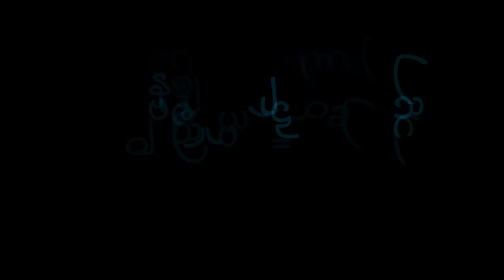Ma Noe Lite Par Nate Moe Yel (Offical Trailor)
Production     --- Miba Myint Tar
Directed by     --- Min Eain
Story                --- Nay Min Kha
Script               --- Ka Kyoe Shin

Cast                 --- Nay Min Kha , Khine Hnin Wai , Soe Moe Kyi